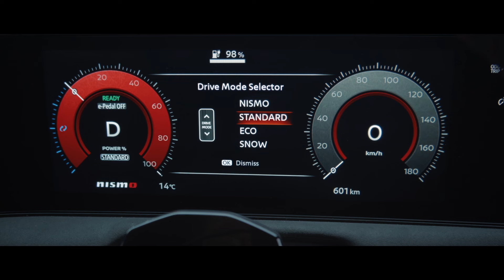The return of an icon: NISMO is Europe-bound, with the all-electric Ariya NISMO!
Get ready for an electrifying journey as the NISMO legend returns to Europe with the all-electric Ariya NISMO! This sleek and sporty crossover combines Nissan's strong NISMO heritage with cutting-edge electric vehicle technology, featuring an aerodynamic design and dynamic suspension for elite handling. Gear up, Europe - the Ariya NISMO is on its way!